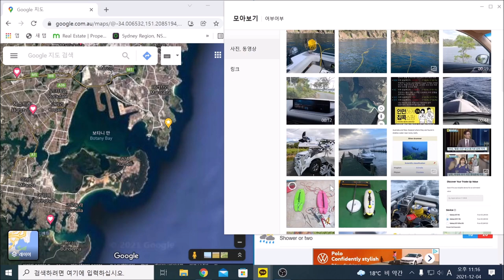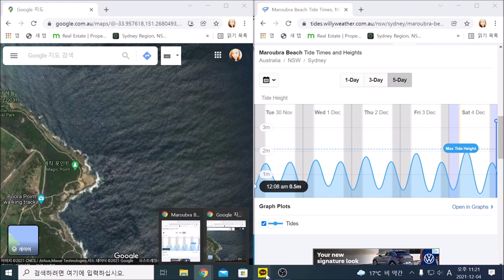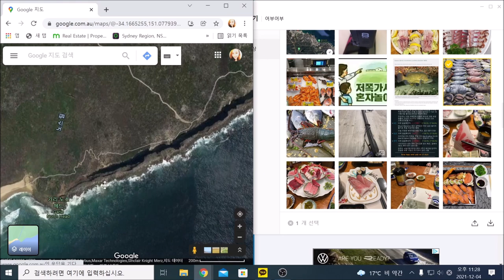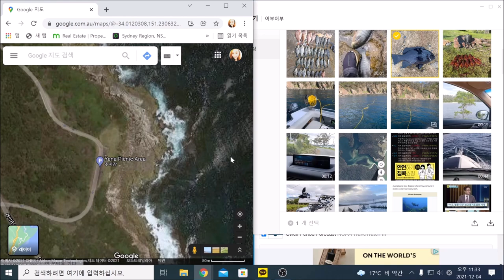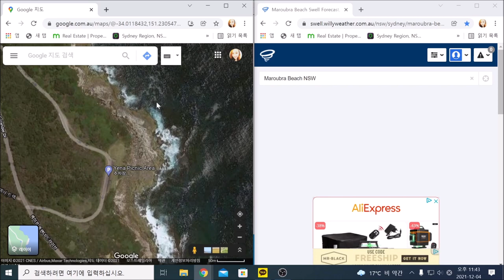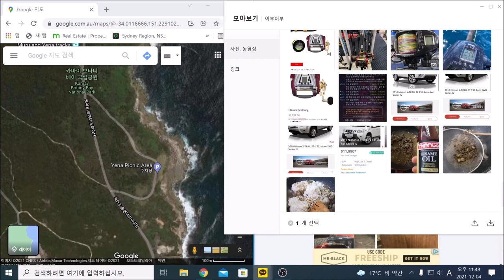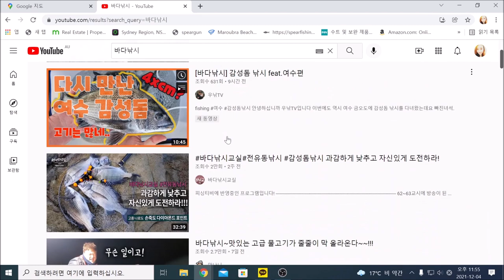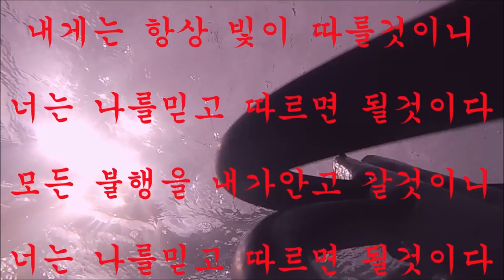"2021년 12월 첫째주 조과및 바다환경날씨 설명"